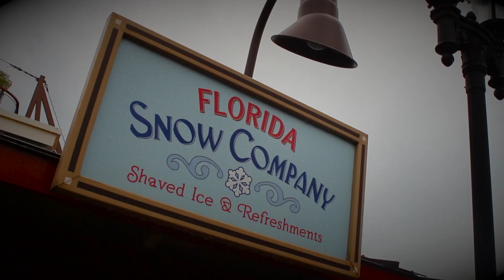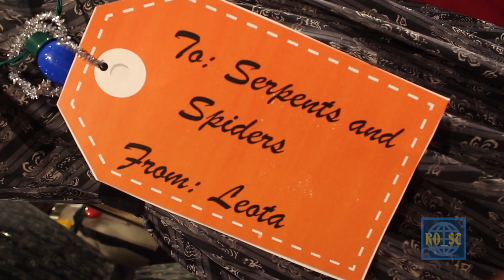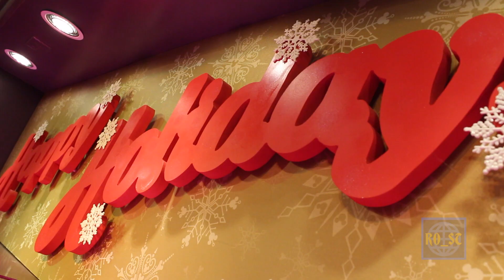It's Christmas in July @ Disney Springs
Disney Springs, 7/22/17
For the first time ever, Disney Springs is celebrating CHRISTMAS IN JULY. Everyone is invited to come out and experience all the christmas music, treats, as well as merchandise! Oh, and don't forget to meet Santa Claus dressed in all of his Summer apparel.

Filmed by Brandon Specht
feat. Brandon Specht & Marcy Renee